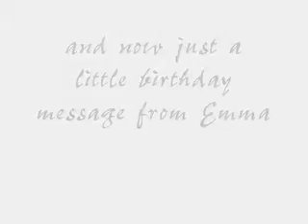Chris Morgans 18th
Chris Morgans School Party